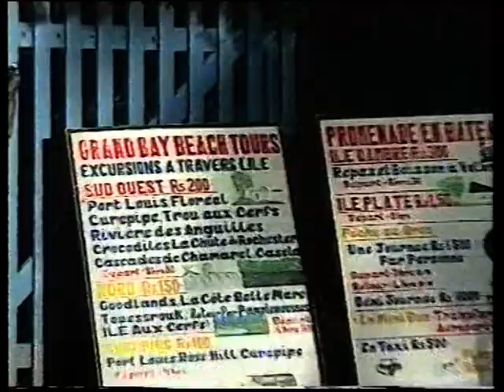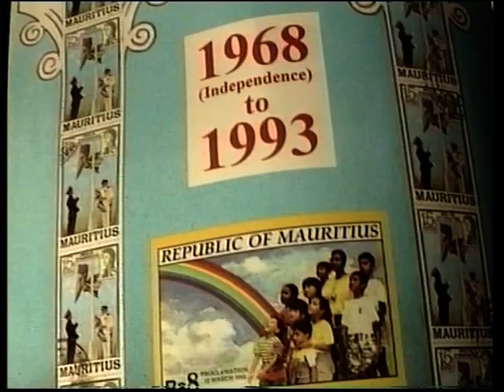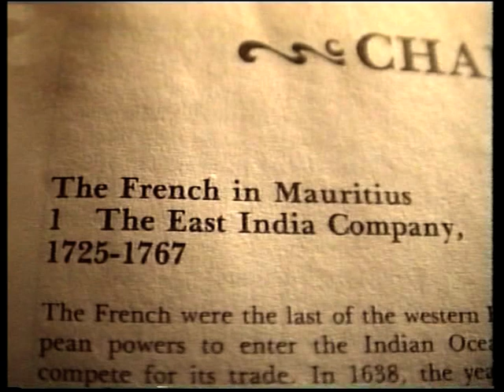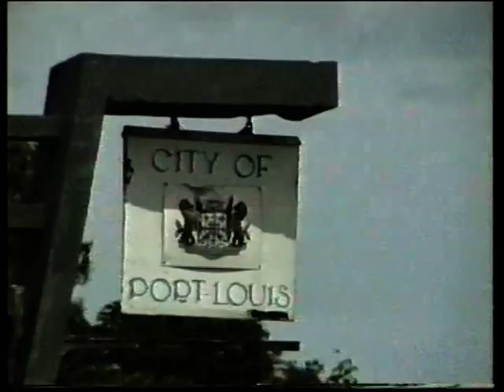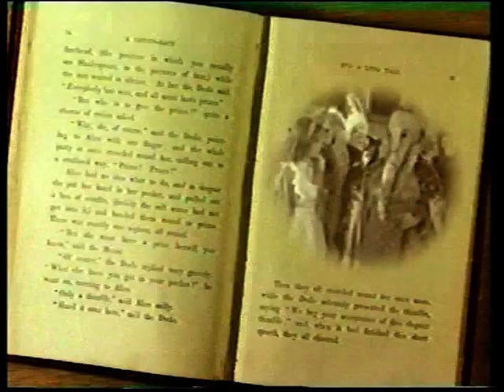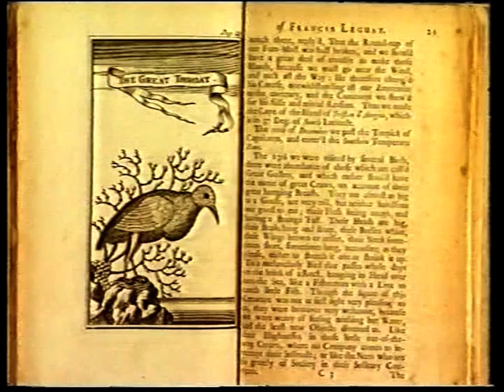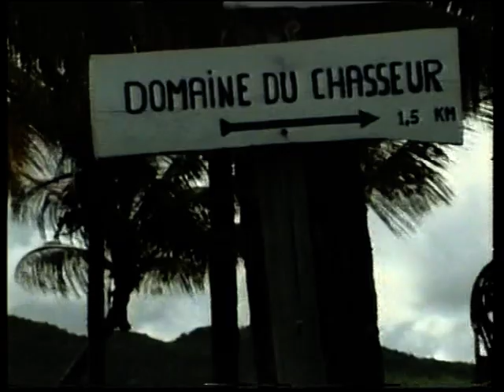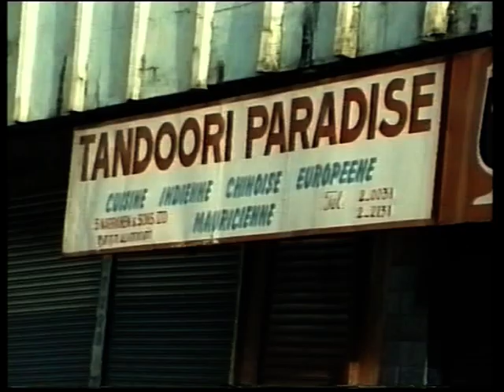Mauritius by Lindsay Heeraman - 1992 (Part 1)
Part 1 of 1 hour documentary filmed and edited by Lindsay Heeraman in 1992.
Originally in VHS. Signs of ageing..LOL